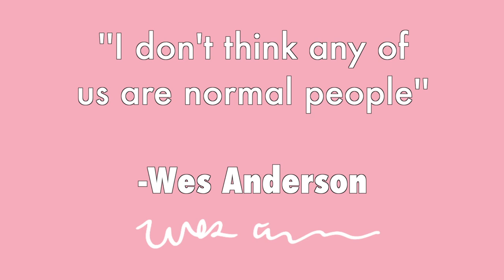Wes Anderson & The Journeys of Characters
This week's video essay is an analysis of the characters of Wes Anderson. We focus on the journeys they go through, what it means to be an adult, and try to find a gleam of purpose in life.